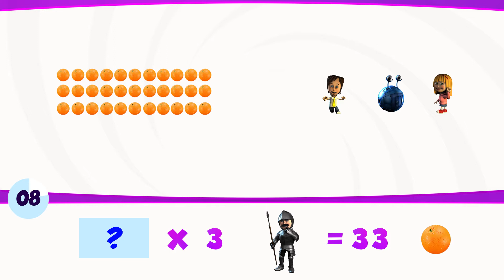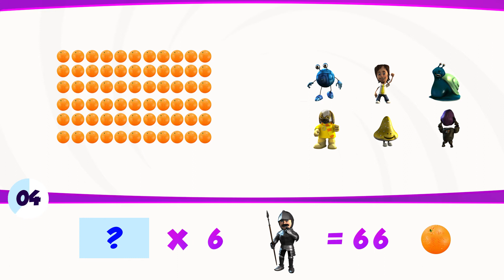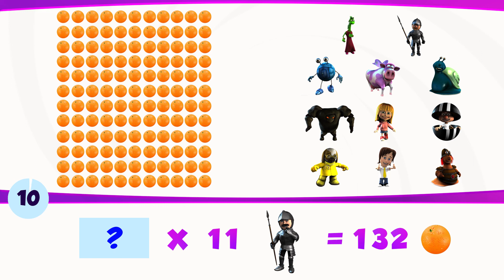11X TIMES TABLE QUIZ No.02 ¦ Times Table Adventure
Join the fun cast of characters in practising your times table skills, with the The Times Table Adventure quizzes. Set 02 of The Times Table Adventure quizzes are a little tricky and require use of applied math and division skills.

Recommended viewing;
Start with the main story. Interweaved with times table songs to make learning fun.